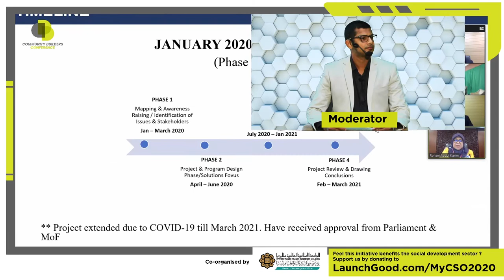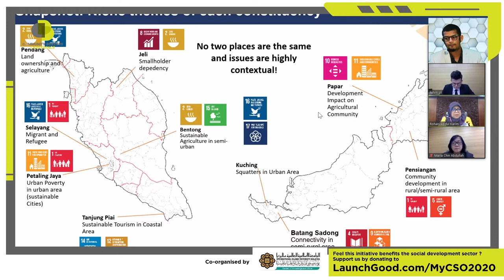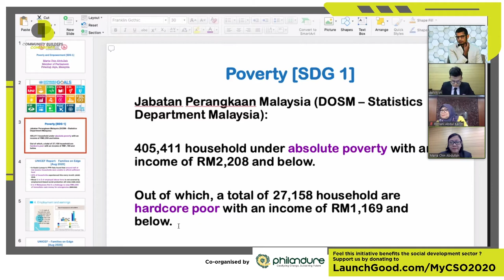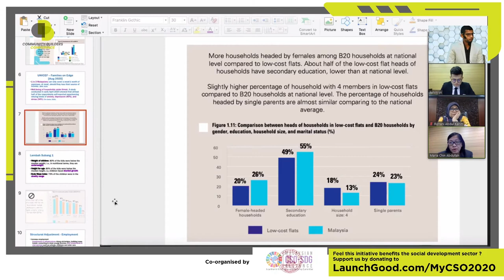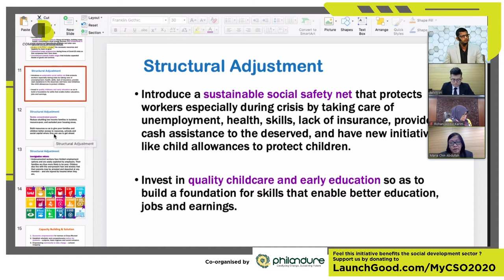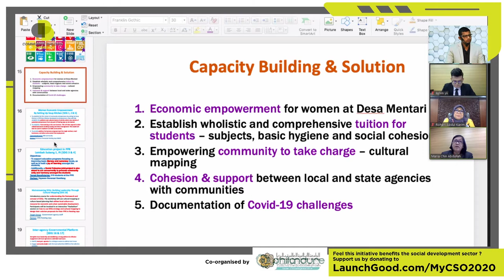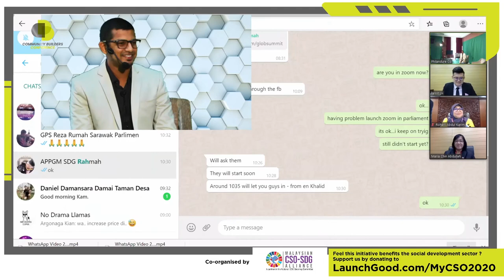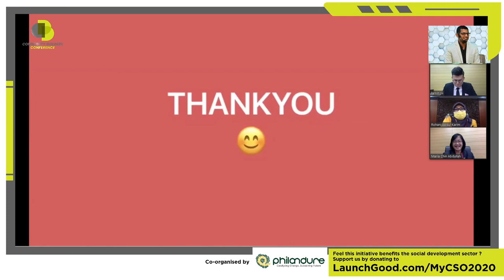[ GLOBS 2020 ] GOES VIRTUAL - COMMUNITY BUILDER CONFERENCES [DAY 1] SESSION 2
Title : Sustaining Impact via Collective Participation Beyond Politic
Speaker: Dato' Sri Hajah Rohani Abdul Karim (Chairman, APPGM-SDG), YB Maria Chin Abdullah (Deputy Chairman, APPGM-SDG), YB Kelvin Yii Lee Wuen (APPGM-SDG Committee - MP Kuching)
Moderator: Mr. Azlan Shah (Chief Executive Officer, ARBA Foundation)

Co-organised by : Philandure Sdn Bhd, APPGM-SDG, Malaysia CSO-SDG Alliance, International Islamic University Malaysia.